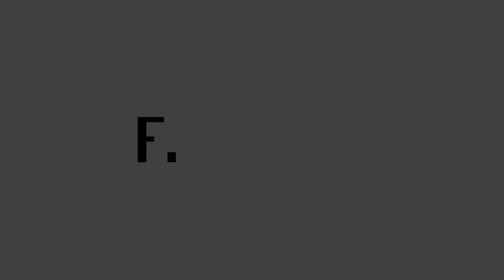Finextra interviews Oakam: Technology is key enabler for new lending models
Frederic Nze, CEO, Oakam, outlines the changes in the short to medium term lending market and how technology is powering new models.